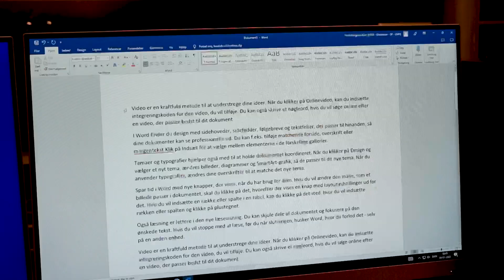ITkurser - Learnmark Efteruddannels, Horsens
Vil du gerne være endnu bedre til IT? Vi tilbyder kurser i Outlook og i Microsoft-pakkens mange programmer. Du kan lære at bruge Word, Power Point, Excel eller blive endnu bedre, end du i forvejen er. Vi tilrettelægger kurset efter dit niveau og dine ønsker, så du opnår de færdigheder, du har brug for.

Uanset om du er nybegynder eller øvet, så har kan vi hjælpe dig med at styrke dine IT-kompetencer.

Du er meget velkommen til at kontakte kursussekretær Jannie Lund Sørensen for mere information om vores forskellige regnskabskurser, niveauer og muligheder. Vi vil sørge for at skræddersy et forløb til netop dig.

Learnmark Efteruddannelse udbyder AMU-forløb og virksomhedstilpassede kurser efter særlige ønsker og behov indenfor:

• Industri, bygge- og anlæg, fødevarer, transport og logistik
• Medarbejder og organisationsudvikling
• Administration, regnskab, it og arbejdsmiljø.

Derudover udbyder Learnmark Efteruddannelse akademiuddannelser.